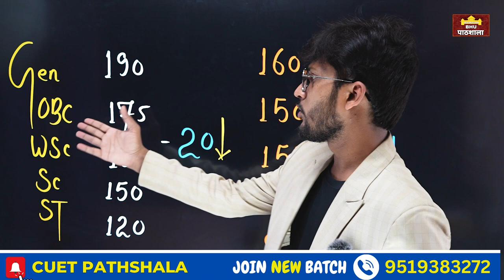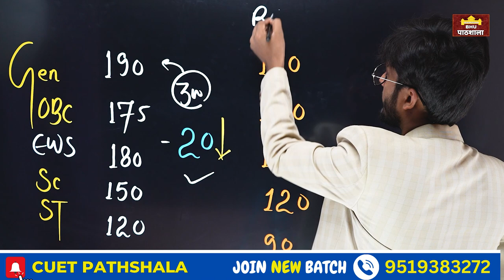BHU MA & MSc Cutoff 2024 || CUET PG Cutoff ( Unofficial ) By cuet